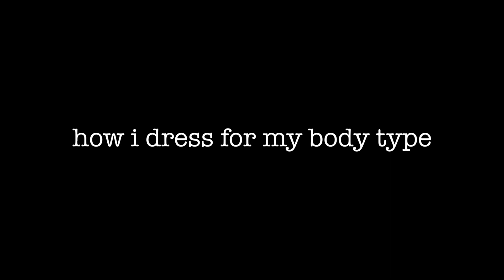A THICK GIRL'S GUIDE: How I dress for my body type - styles, stores and more!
A new series in starting on my channel all about how I go through life as a curvy, plus size girl!! Super excited to start this series and help as many girls and women as I can. Please let me know if any videos you'd like to see for this series in the future ;)